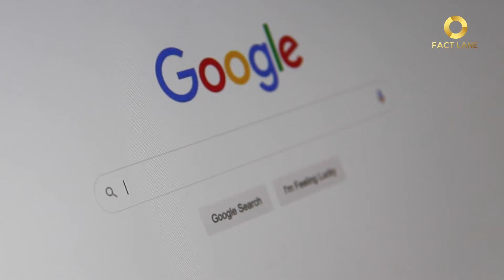Random Facts 8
Fact Lane shares awesome and interesting facts about different topics in a video series. Learn interesting facts like "How many people live in India?" or "How much do you know about the Taj Mahal?"

Get your daily dose of knowledge delivered in Hindi. If you are a knowledge seeker and want to learn, this is the right channel for you.

Are you a lover of knowledge? Do you want to broaden your horizons?

You are learning new facts every day. You can also learn random facts in hindi.